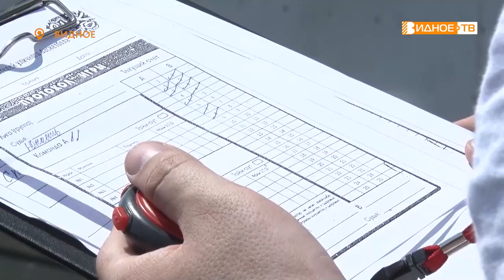ДЕНЬ МОЛОДЁЖИ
Округ возможностей – под таким названием  в Видном прошло праздничное мероприятие, приуроченное к дню молодёжи.  Спортивные конкурсы, интересные мастер-классы и, конечно, концерт  с дискотекой. Наша съемочная группа запечатлела самые яркие моменты праздника